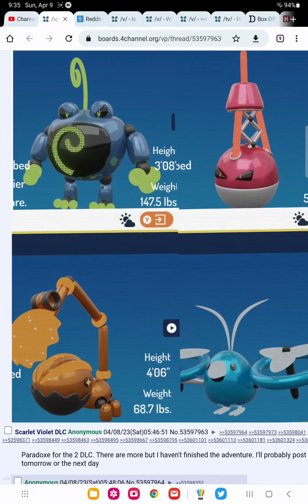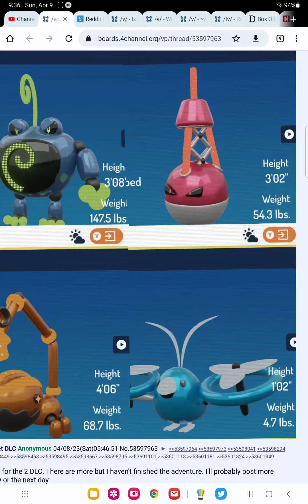Pokémon scarlet and violet dlc paradox pokemon leaks